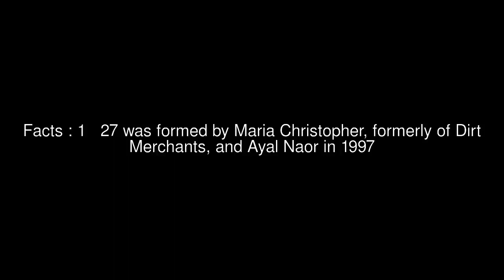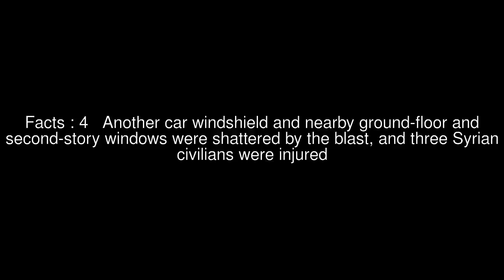Alexios Alexopoulos Top #6 Facts